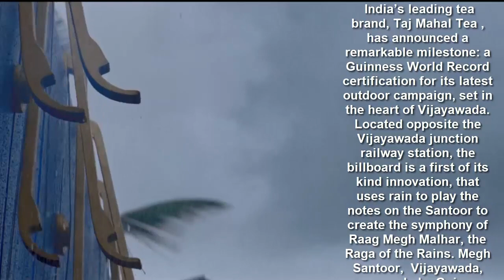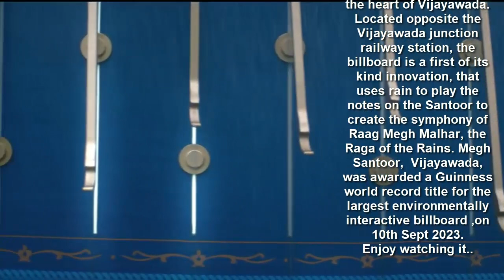India’s leading tea brand, Taj Mahal Tea , remarkable milestone Guinness World Record certification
India’s leading tea brand, Taj Mahal Tea , has announced a remarkable milestone: a Guinness World Record certification for its latest outdoor campaign, set in the heart of Vijayawada. Located opposite the Vijayawada junction railway station, the billboard is a first of its kind innovation, that uses rain to play the notes on the Santoor to create the symphony of Raag Megh Malhar, the Raga of the Rains. Megh Santoor, Vijayawada, was awarded a Guinness world record title for the largest environmentally interactive billboard ,on 10th Sept 2023.